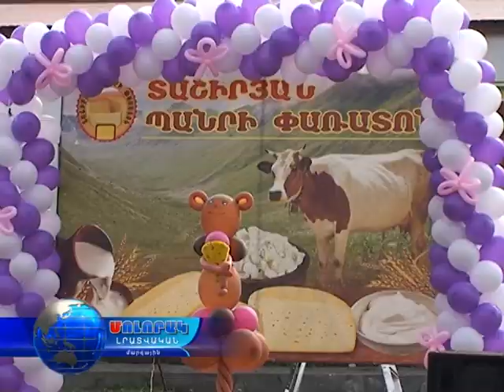12 10 16 Տաշիրը ՝172 տարեկան է,իսկ Պանրի փառատոնը ՝4